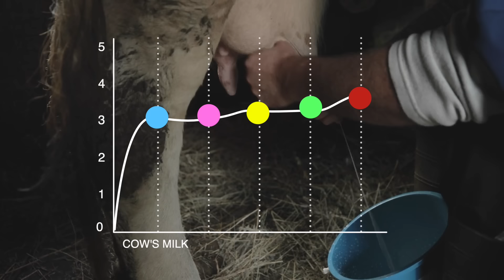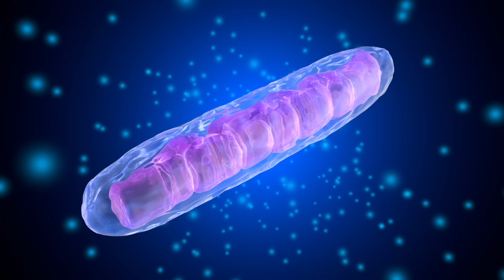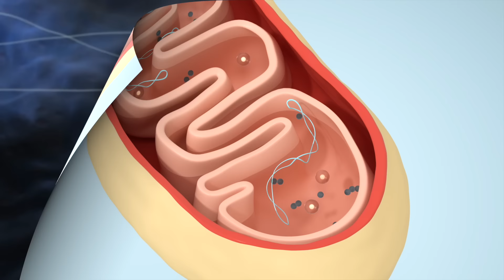Why I Eat Cheese Every Day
Find out why I eat cheese every day and why you should too!

0:00 Introduction: Why I eat cheese every day
0:20 Goat and sheep cheese
1:23 Nutritional benefits of cheese
2:30 Goat cheese and sheep cheese effects on mitochondria
4:07 Other ways to stimulate mitochondrial uncoupling

I hope this explains the health benefits of cheese, especially sheep and goat cheese.